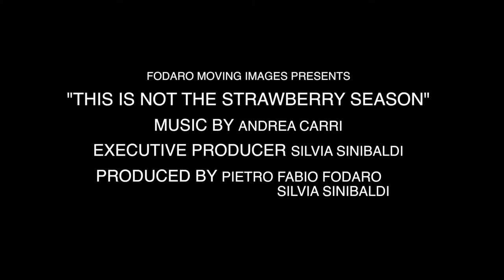This is not the strawberry season - Trailer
This is not the strawberry season, and it will never be.
Is building walls the solution? And what is behind the wall? Just the man, in his complete loneliness and inability to communicate. Or just the mirror of his failed attempts.